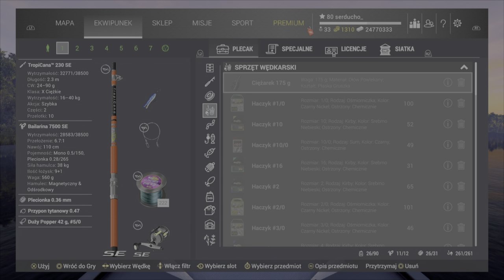Fishing Planet - Fighter Shark Monster Fish- Amazonian Maze, Brazil_Rekin Wojownik